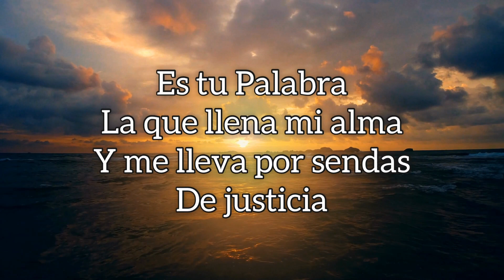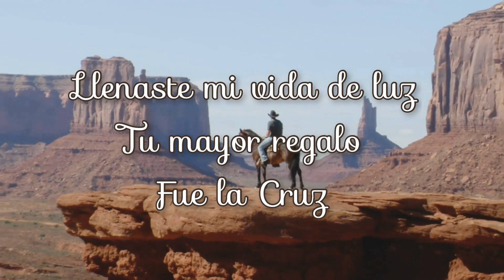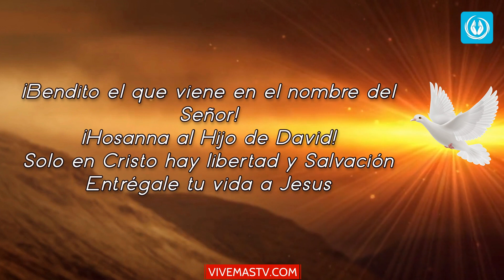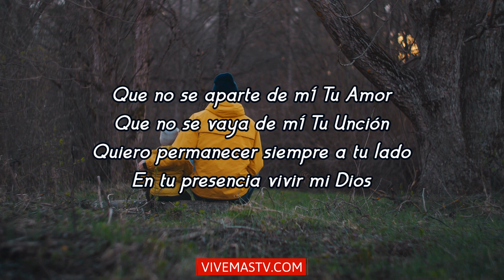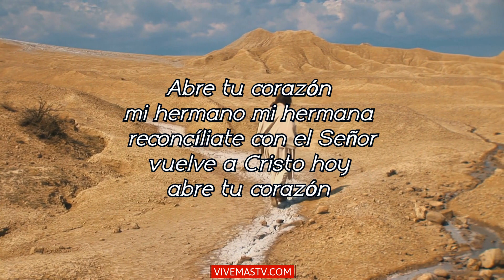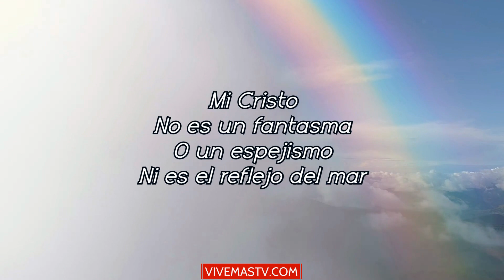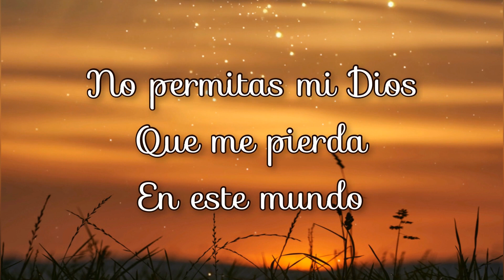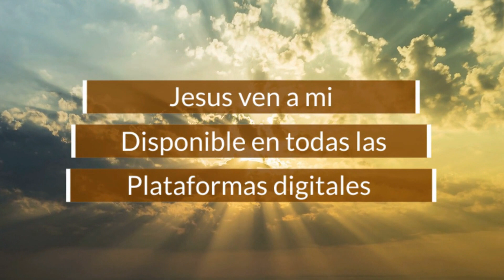Viernes 7 de Octubre 🕊 Empezamos un nuevo día en Alabanza a Dios 🕊